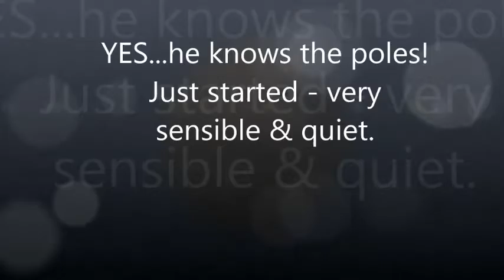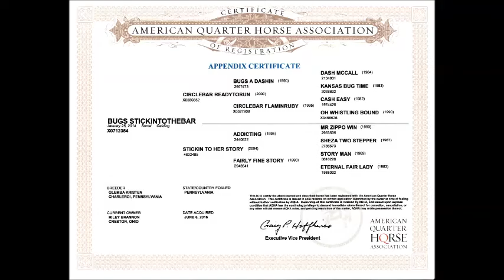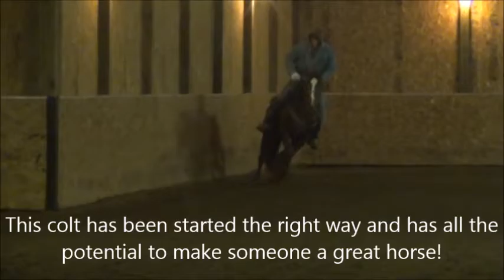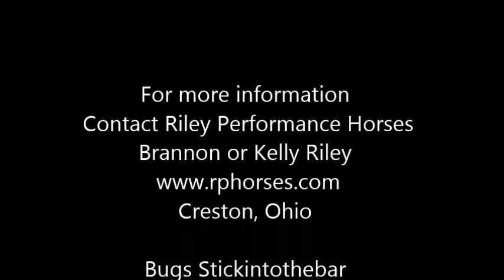Bugs Stickintothebar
2014 AQHA Gelding
Started on Barrels & Poles
by Riley Performance Horses
January 2017